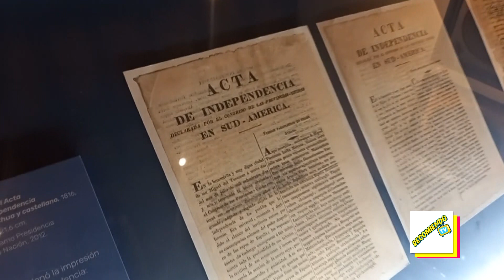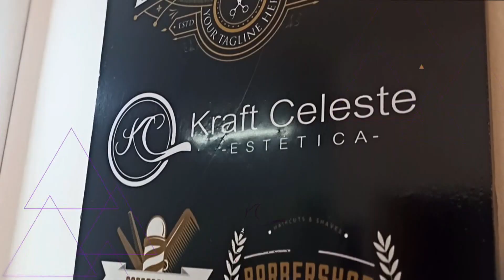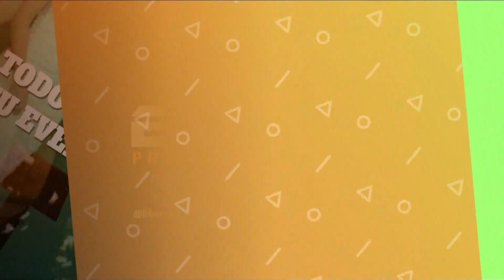CASA HISTORICA DE TUCUMÁN / RTV 132 (8/7/2023)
EN ESTA FECHA TAN ESPECIAL TE MOSTRAMOS EL PASEO MÁS IMPORTANTE DE TUCUMÁN, "LA CASA HISTÓRICA", EUGENIA NOS CUENTA EN DETALLE LA VISITA AL MONUMENTO HISTÓRICO.